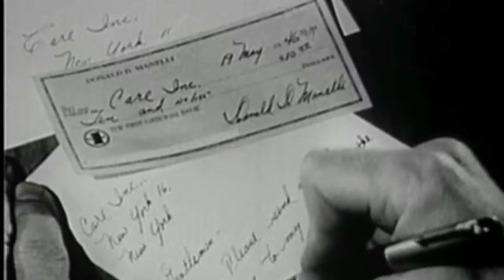CARE Package 70th Anniversary-Syrian Refugees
The original CARE Packages Americans sent to European refugees seventy years ago after WWII are now food voucher cards Syrian refugees can use where they are to get what they  need. The debit cards come with a fixed monthly amount per person  and can only be used to by food and other essentials .  For the CARE Package's  70th Anniversary, some of the first recipients and  CARE CEO Michelle Nunn explain how this iconic symbol of humanitarian relief started. Correspondent Mike Cerre reports from the Turkey-Syria border on how they are being used for the Syrian refugee crisis.